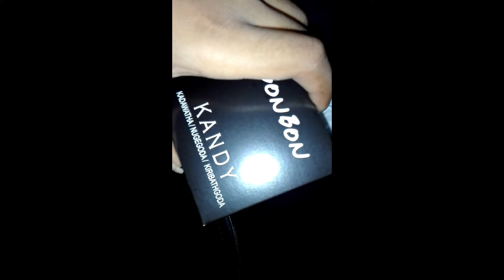sunday lifeeeee.......#2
a day in my life Sunday edition.